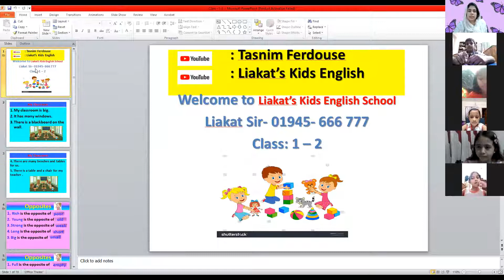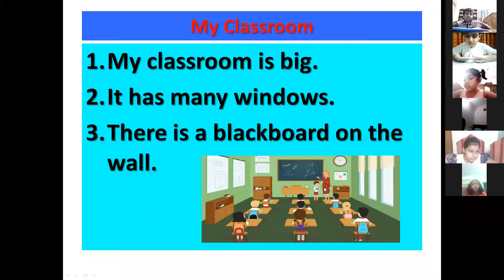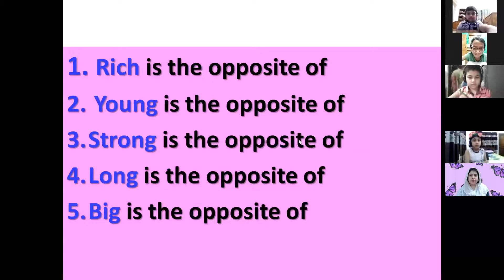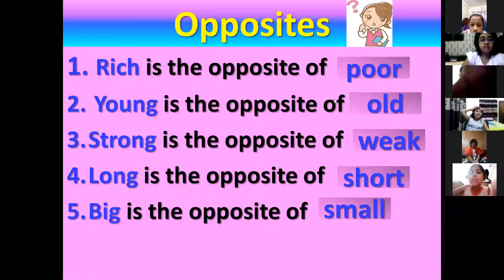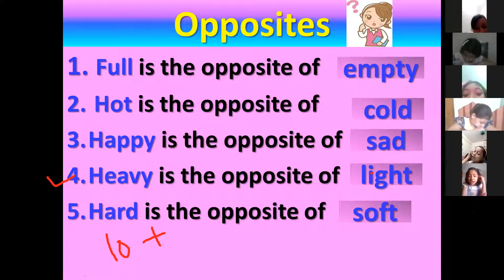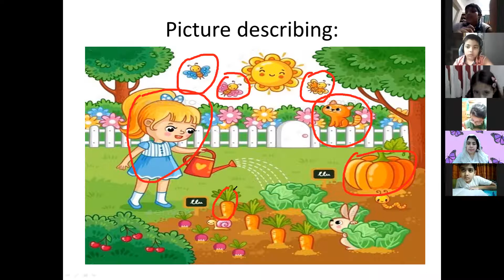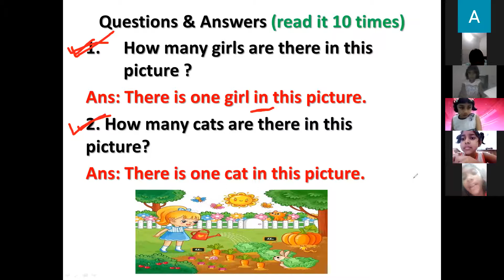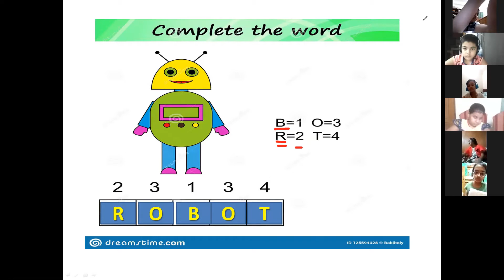Kids English ( Class: 1 & 2, Batch: 02, 15.06.2021)TasnimFerdouse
Liakat's Kids English School
Hotline:
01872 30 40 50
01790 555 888